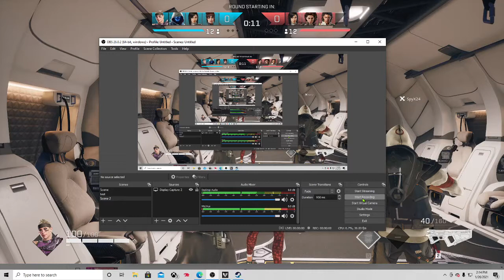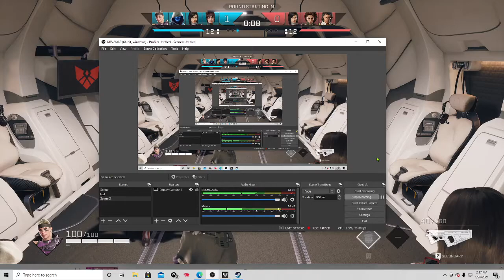poping off with 28 kills in rogue company with my friend